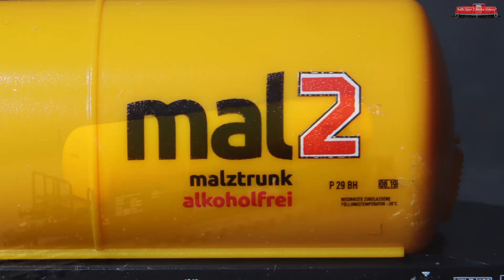Mein Lieblingszug im Januar 2022 (Spur Z / Z Scale)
Einer meinen Neuzugänge aus den letzten Wochen macht den Start in der Reihe "Mein Lieblings Zug des Monats"
Zum 10 Jährigen bestehen des Shops (1zu220-Shop) und zu 50 Jahre Spur Z gibt  es einen Sonderwagen. Einen Kesselwagen der Westheimer Brauerei mit Werbeaufdruck  "malZ"
Passt, einmal das Z für unsere Spur Z und als 2 zu den 2 Jubiläen 👍
Ich finde die Bedruckung ist wieder sehr schön zu lesen.
Im Forum der Z-Freunde -International gibt es einen Thread
"Mein Lieblingszug ( bzw. -wagen)"
Da ich nicht nur einen Lieblingszug habe sondern es verschiedene Loks, Wagons oder auch Züge bei mir gibt, starte ich diese Videoserie.
Jeden letzten Sonntag im Monat stelle ich hier mein momentanes Lieblingsmodell vor. Dabei kann es sich wie schon geschrieben, um eine Loks, einen Wagons oder einem kompletten Zug handeln.